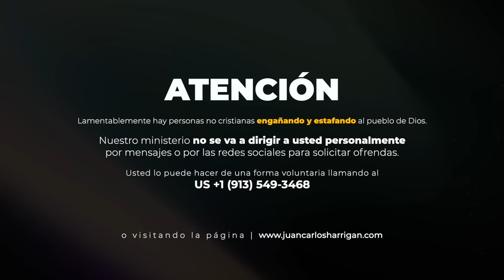El Secreto del Poder de El Espíritu Santo | Pastor Juan Carlos Harrigan